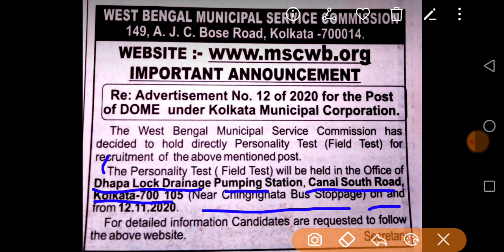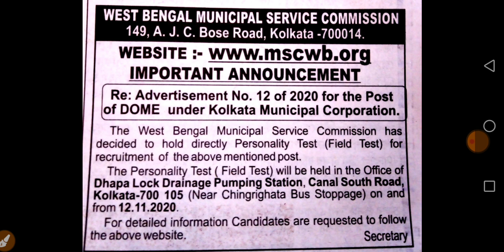Kolkata Municipality Important Announcement Direct Interview Advatisment No 12 of 2020